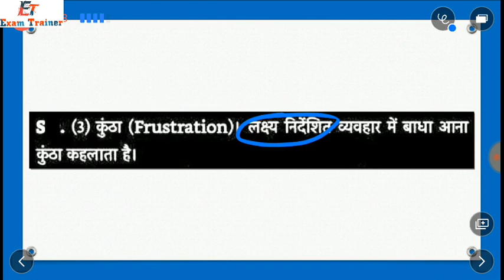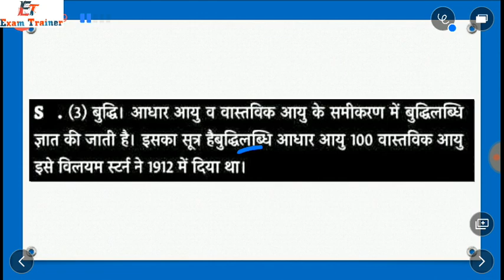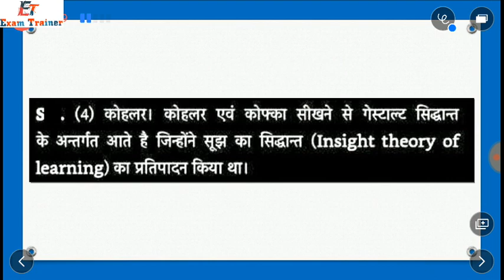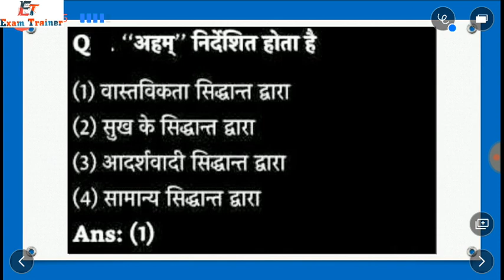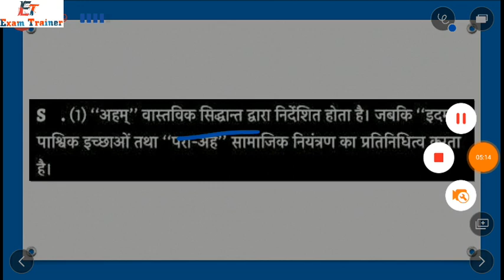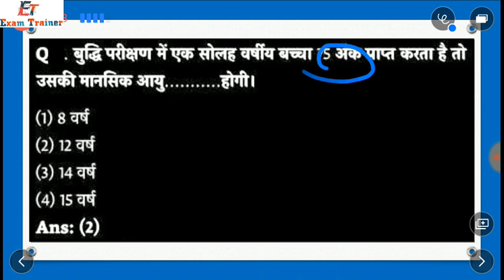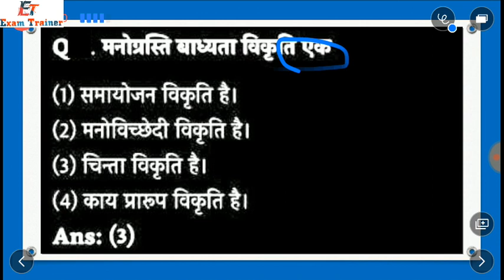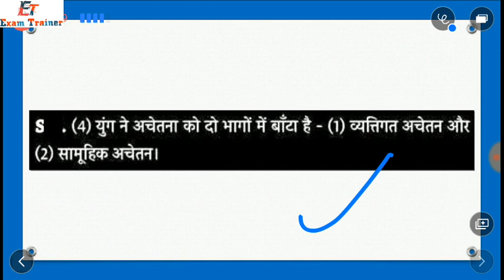Pedagogy ( शिक्षा शास्त्र) महत्वपूर्ण प्रश्न भाग-5 For UPTET BY- EXAM TRAINER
wifi study
exampur
online vidyalaya
knowledge House
mahindra guru
exam trainer
wifi study
exampur
online vidyalaya
knowledge House
mahindra guru
exam trainer
wifi study
exampur
online vidyalaya
knowledge House
mahindra guru
exam trainer

uptet
uptet

wifi study
exampur
online vidyalaya
knowledge House
mahindra guru
exam trainer
wifi study
exampur
online vidyalaya
knowledge House
mahindra guru
exam trainer
wifi study
exampur
online vidyalaya
knowledge House
mahindra guru
exam trainer

uptet
uptet